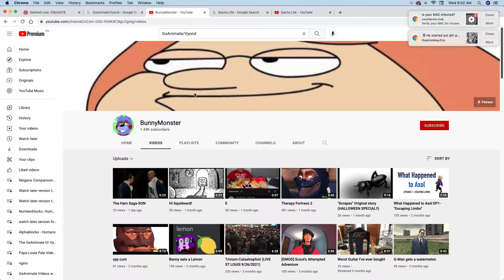Shout Out To BonnyMonster